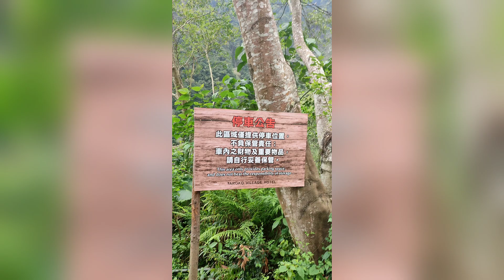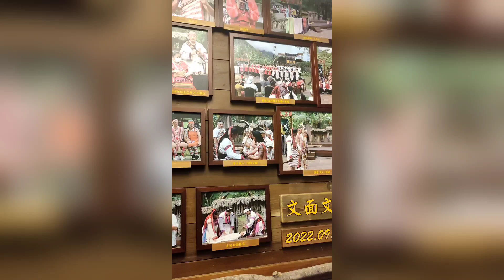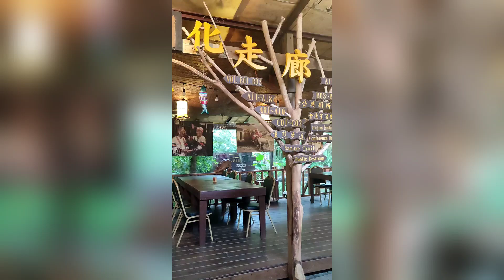Mga katutubong pagkain ng mga Taiwanese pinatikim samin😋